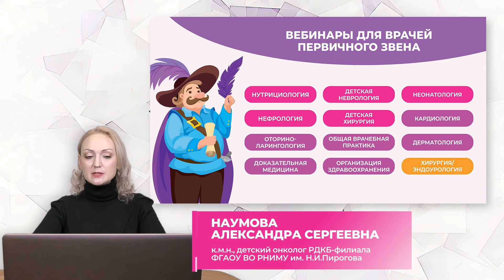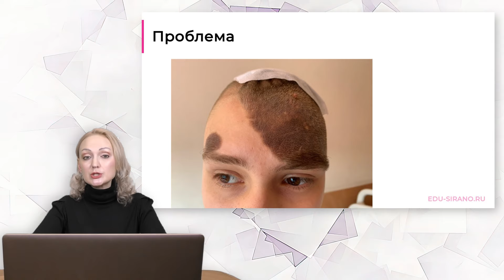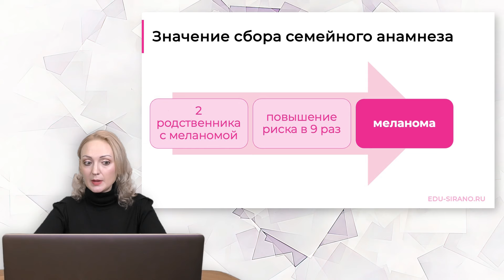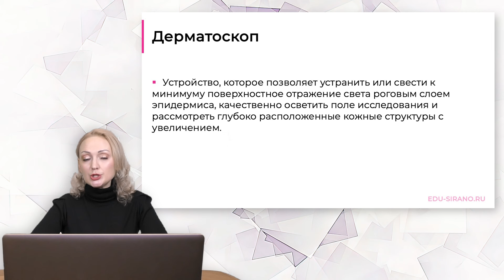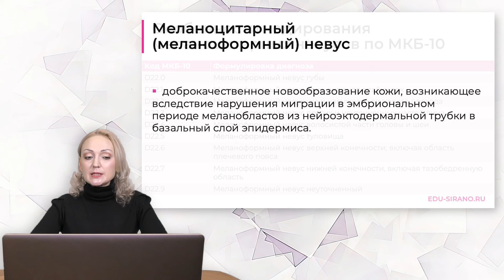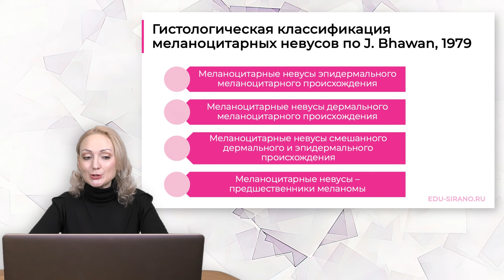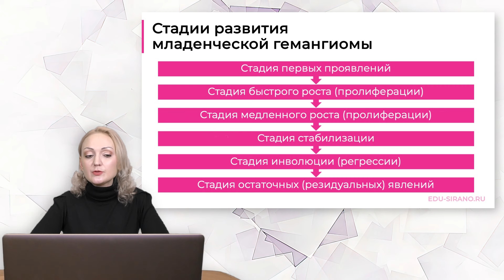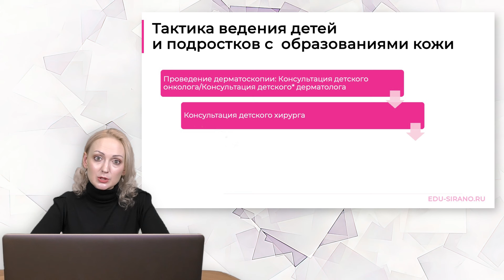24.03.24 19:00 Образования кожи у детей: тактика педиатра